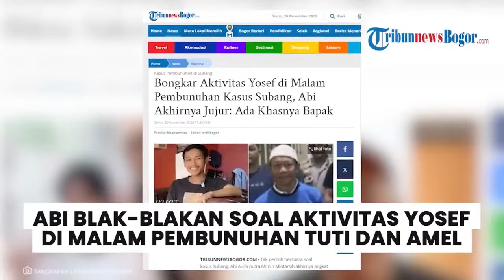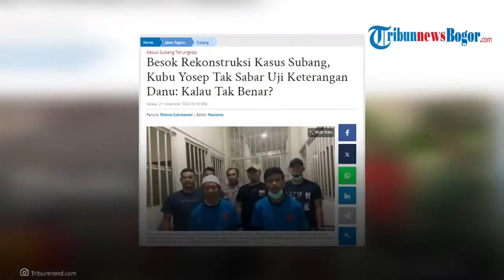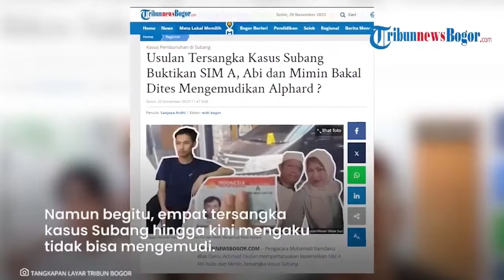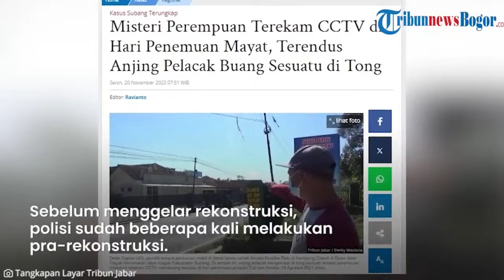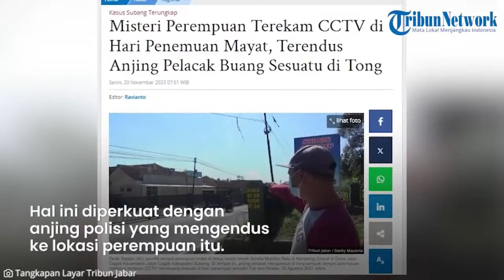TERBUKTI Yosep Pemilik Nasi Goreng di Malam Kasus Subang | Ciri Motornya Khas Tak Bisa Dibantah